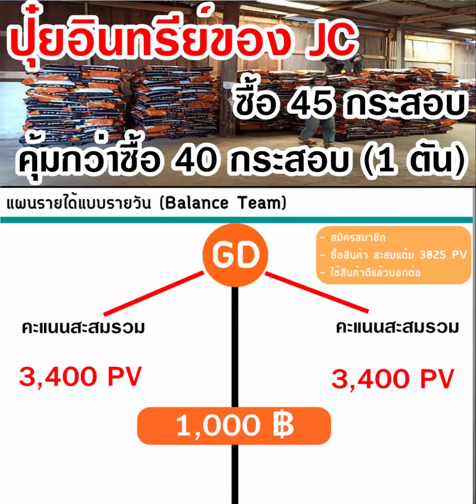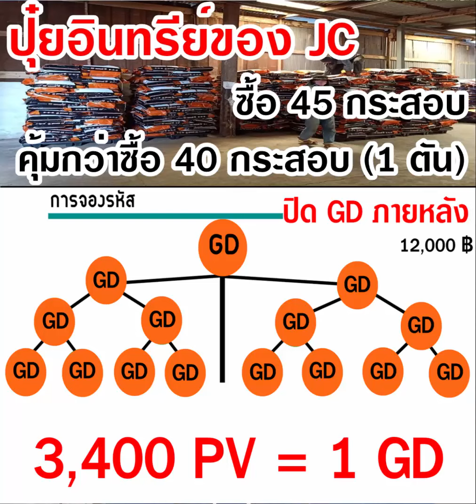เทคนิคซื้อปุ๋ยอินทรีย์เจซี 45 กระสอบ ที่คุ้มกว่าซื้อแบบ1ตัน (40 กระสอบ) // สนใจคลิก: BurinOnline.org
ถ้าคุณมีแผนการซื้อปุ๋ยแบบ 1 ตัน (40 กระสอบ) ผมอยากบอกว่าถ้าคุณซื้อ 45 กระสอบ คุณจะได้ผลประโยชน์คืนกลับที่มากกว่าซื้อแบบ 1 ตัน
และถ้าซื้อ 5 ตัน 625 กิโลกรัมจะยิ่งคุ้มกว่าเดิม เพราะจัดส่งฟรีทั่วไทย